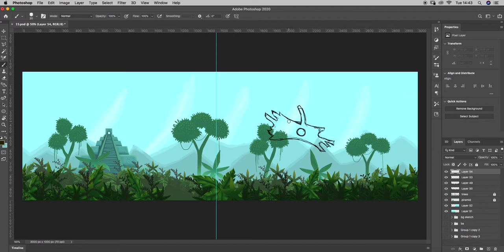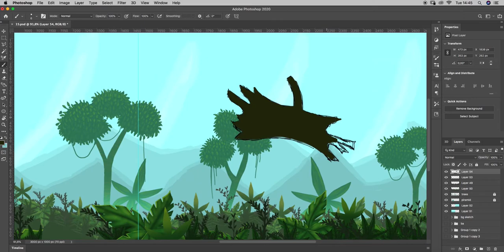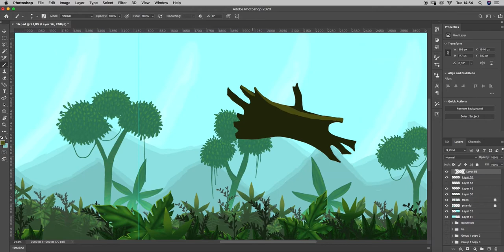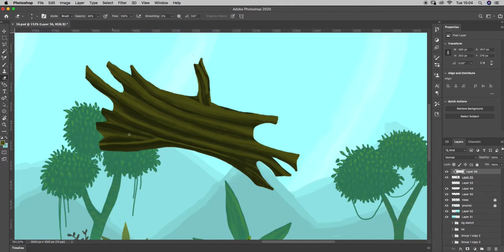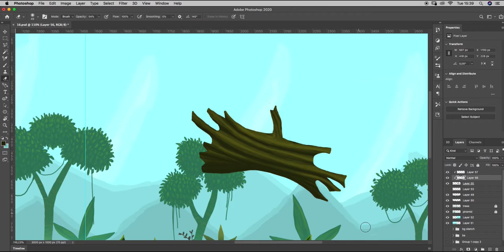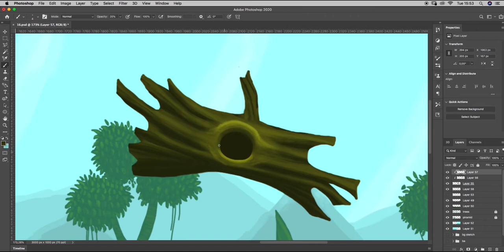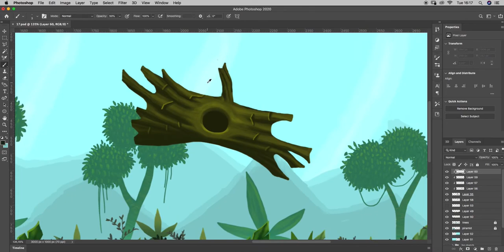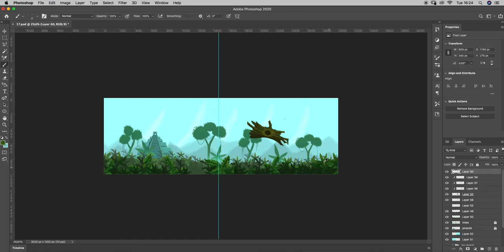Painting a floating tree trunk obstacle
| Advanced Painting with Adobe Photoshop |